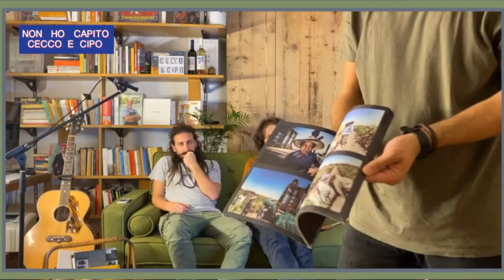"NON HO CAPITO CECCO E CIPO" intervista ad Antonio Di Guida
Cecco e Cipo con nonhocapitoceccoecipo intervista ad Antonio Di Guida @antonyfreedom1 dall' Ah Mam Studio di Firenze in onda ogni Lunedì e Mercoledì a partire dalle 21:00 in diretta su

regia e audio: Cosimo "Scot" Ermini
autore: Ceccanti Simone, Cipollini Fabio
ideatore: Marco Ciaccio, Cecco e Cipo
studio: ahmam studio di Marco Dalmasso